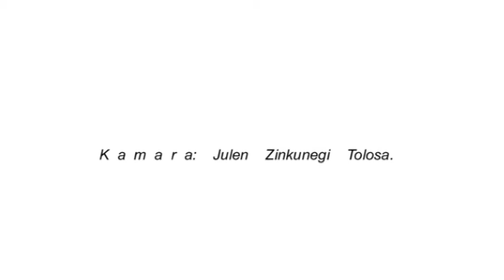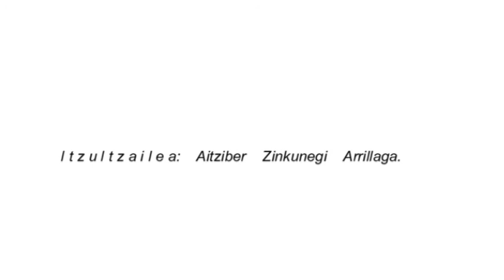Latsaga Gaz O